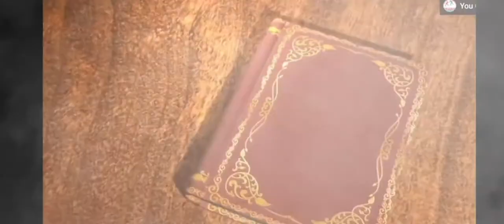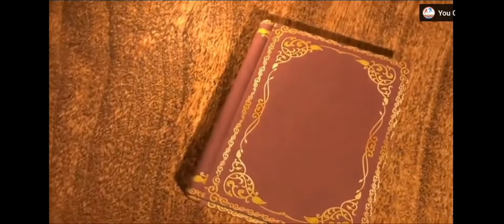don't judge a book by its cover remix | headmaster Hastings | trainboy470 | 2022 (REUPLOAD)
this  song got reuploaded because there was a goof in the title screen lol 😆